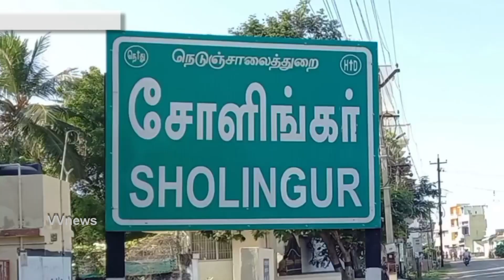சோளிங்கா்||கராத்தே போட்டி|| பெல்ட் வழங்கும் நிகழ்ச்சி||VVnews||oorseithi